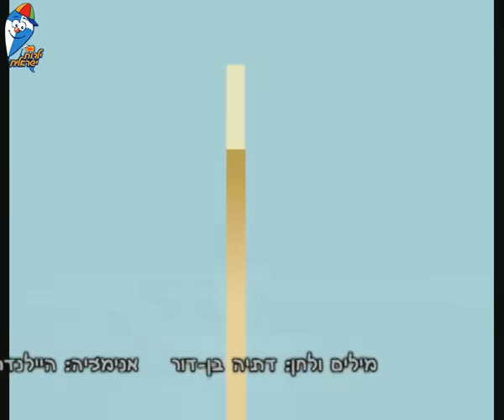מחרוזת שירים ליום העצמאות - שירי ילדות ישראליים - ילדות ישראלית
שירים לילדים ברצף ליום העצמאות.
שירי המחרוזת: ארץ ישראל שלי, כל הארץ דגלים, מתנה למדינה, מי יבנה בית.

ערוץ הופ! ילדות ישראלית הוא ערוץ לילדים ופעוטות שבא להנגיש את המוזיקה הישראלית - החדשה והנוסטלגית לקטנטנים. אנו מאמינים שהילדים שלכם זכאים להכי טוב בעולם ולכן אנחנו כאן כדי לספק להם את התוכן הכי טוב שיש. אצלנו בערוץ היוטיוב תוכלו למצוא  שירים, ספיישלים לפי נושאים ועוד הרבה מעבר!
אתר ערוץ הופ! ילדות ישראלית
יש לנו גם אפליקציה (שם תמצאו סדרות, שירים ומשחקים) :
אתם מוזמנים ליהנות משאר ערוצי היוטיוב שלנו:
קטגוריות: הופ!

גם אתם ממש אוהבים את השיר אצא לי השוקה? קבלו גרסה במיוחד בשבילכם של השיר במשך שעה שלמה ברצף: